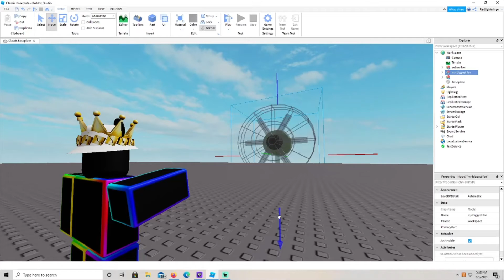Who is my TRUE biggest fan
this is a little short video that i just wanted to make!